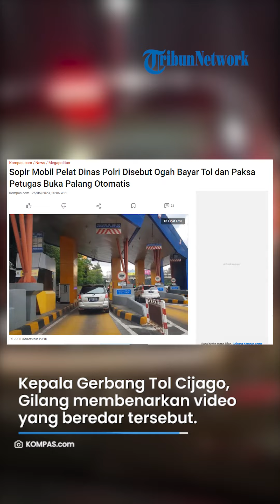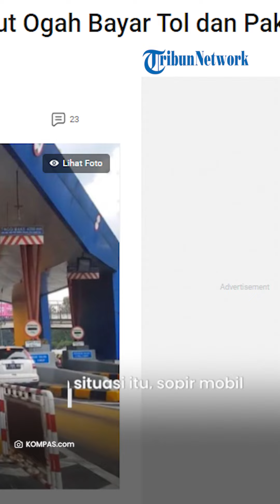Viral! Mobil Pelat Dinas Polri Ogah Bayar Tol, Respon dengan Nada Tinggi dan Paksa Buka Palang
Video itu diunggah akun Instagram @depokhariini pada Selasa (23/5/2023).

Video tersebut menarasikan mobil berpelat dinas Polri 202-31 VII itu meminta petugas tol membuka palang tol tanpa membayar.

Artikel ini telah tayang di Kompas.com dengan judul "Sopir Mobil Pelat Dinas Polri Disebut Ogah Bayar Tol dan Paksa Petugas Buka Palang Otomatis", Klik untuk baca
Penulis : M Chaerul Halim